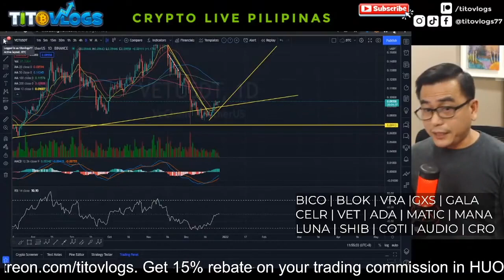BAWAL SA MAINIPIN! || TITOTIPS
HUOBI REBATE LINK: Get 15% rebate on your trading commission using this

TRADING VIEW ACCOUNT LINK: GET $30 cashback on your trading view subscription using our TVC